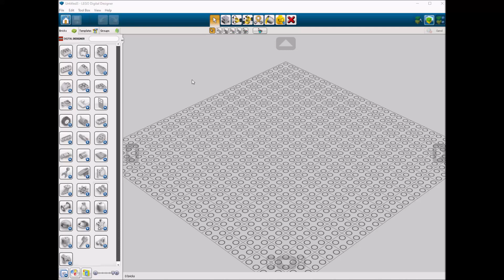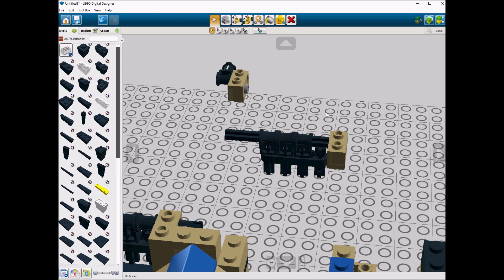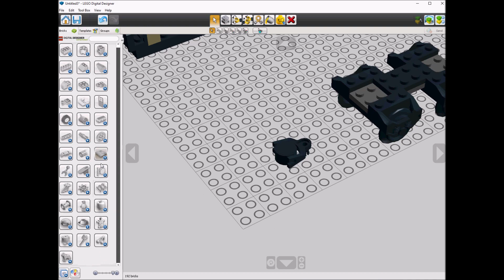Lego 10017 Hopper Wagon Speed Build LDD by PLegoBB